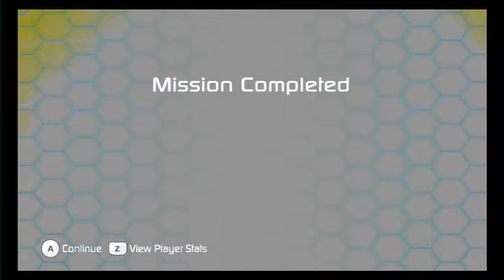The Conduit Playthrough (10)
The last mission of the game, kind of. It's really more of a mass enemy boss fight with a count down escape. Enjoy.